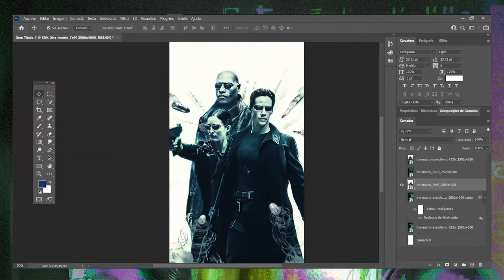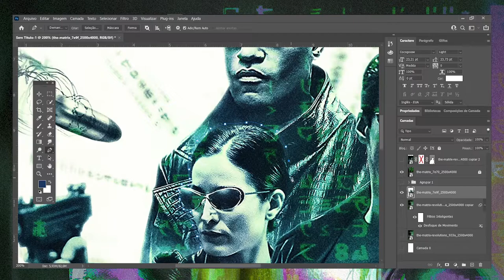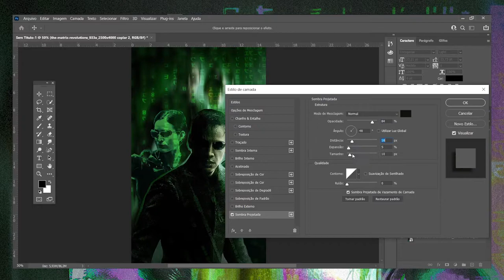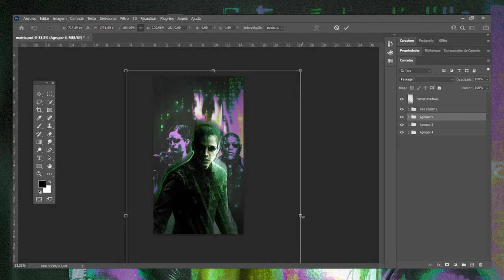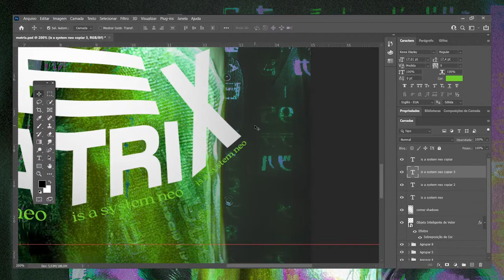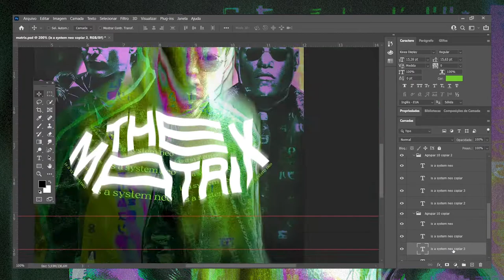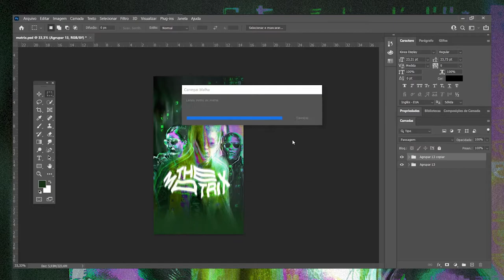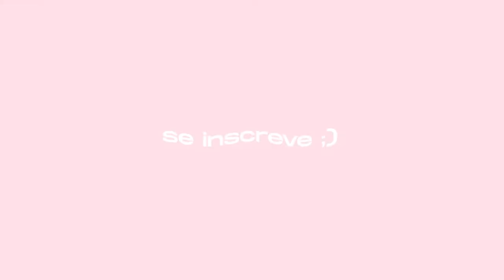THE MATRIX IS A SYSTEM NEO - PHOTOSHOP SPEED ART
The terms "red pill" and "blue pill" refer to a choice between the willingness to learn a potentially unsettling or life-changing truth, by taking the red pill, or remaining in contented ignorance with the blue pill.